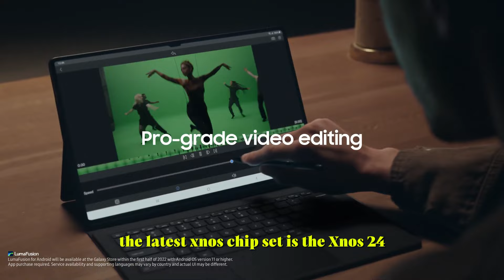Samsung Galaxy Tab S10/Ultra Leaks - Release Date & Price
About This Video- In this video, the Galaxy Z Flip 6 It hasn’t been too long since we were introduced to the Samsung Galaxy Tab S9 series, which didn’t see any groundbreaking upgrades compared to its last-gen Tab S8. But, let’s be honest, Samsung is still the market leader when it comes to Android tablets.Samsung still has to tick a lot of boxes with their upcoming Galaxy Tab S10 ultra. Like its Galaxy S24 Ultra, which offers the best of both hardware and software, Samsung can actually turn things its way, especially with the latest AI integration. So, in today's video, we will be discussing the features that Tab S10 ultra should have, and also its release date. Samsung Galaxy Tab S10 Leaks & Release Date, I hope you guys like and enjoy it .